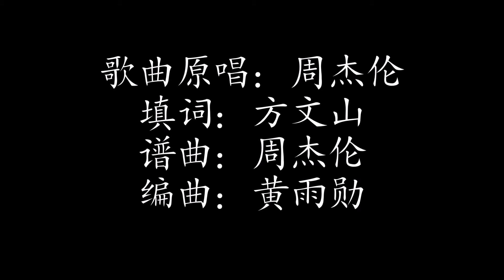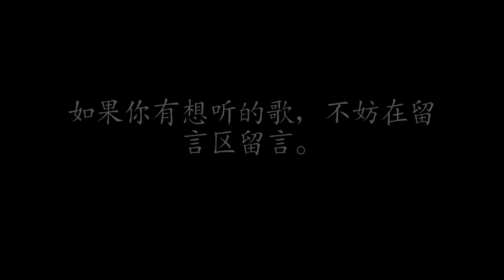明明就 | 周杰伦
下集预告：稻香 | 周杰伦